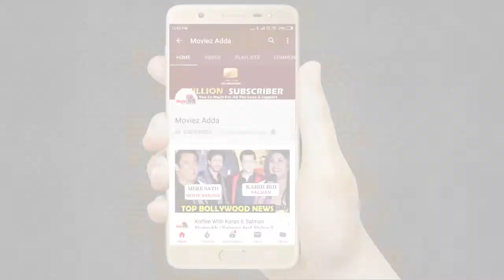Varun Dhawan Recalls His Old Memory Of Film Main Tera Hero Promotions